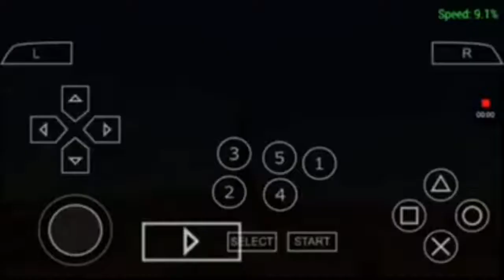Omega Shenron vs Ssj4 Vegeta epic fight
Hello friends welcome to my Channel please Subscribe My Channel please like and Share Thanks for watching 😊 Give more Like ___________________________________👍👍👍👍👍👍👍👍👍👍👍👍👍👍👍👍👍👍👍👍👍👍👍👍👍👍👍👍👍👍👍👍👍____________________________________ _?👇👇👇👇👇👇👇👇 🔴 CRÉDITOS 👇 Thanks Modders Original ISO CREATOR 👇 👉xFred - 695 🌕ISO EDIT BY👇 👉DBS VIDEOS 🔴MORE CREDITS 👇 CRÉDITOS AOS MODDERS: ✓Dragon Mods ✓LennonMcartney 27 ✓Kevin Senpai ✓X-Fred ✓ Modder DF ✓Alexhys Modder DBZ ✓ texmod ✓ Frost96 ✓ Daniflow TTT mods ✓ Leyder mods ✓ Isa Misho ✓ TheJuliodroids ✓ mr. empanada ✓ Alex Vicente ✓ Yosi Gon ✓ Link Dark ✓ Alexhys modder DBZ ✓ Angel 7959 ✓ Batu TH ✓ Blackgamerose ✓ Bersercker Berseck ✓ Conde Alucard ✓ DBZ TTT Full Dragons X ✓ Zetronix 1997 ✓ DBZ TTT GameOverZ ✓ Denku Modder TTT/BT3 ✓ Modder X ✓ Diego Modder ✓ Jere Z Modder ✓ JosueSpeed ✓ Jorge Mods ✓ MG Mangas ✓ Modder Natsu ✓ Modder Gran Isaki ✓ O Sem Nome ✓ Modder Pacman :v ✓ Rinno Project ✓ Tierra Z ✓ Kevin Senpai-Z Gamer ✓ Dark Mods ✓ 100% Realistic Mods ✓ Aless Mods ✓ Danii Carmona ✓ Alex Modder ✓ Chris Márquez ✓ Dark Alex 2099 ✓ Evil Pro ✓ Gear Vnzla ✓ HeroED Pro ✓ Julio Modder Z ✓ Leryck Modder ✓ LCA MODS ✓ Gohan zs TTT ✓ MASTER GOD Z ✓ messy AF  ✓ ML DZ ✓ modder tex dbz ttt ✓ T.D Channel ✓ Mods Zeta ✓ Jayzz Modder ✓ OarZer DBZ Mods ✓ Remind King ✓ Rika Shiramine ✓ Rin Eyny ✓ Sakura Zarco ✓ Skull Modder ✓ Made MewStar ✓ Minato Gamer ✓ ANDROID GAMER15 ✓ Team Dragon Ultimate TTT ✓ Victor 54 Gameplays ✓ Zaiko 619 ✓ Tutos Tag Team